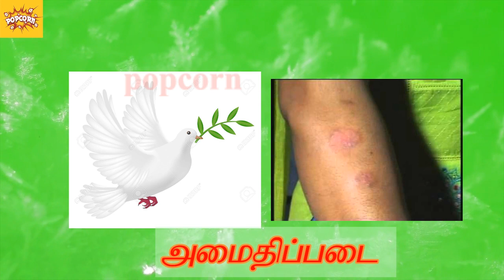யோசிக்க வைக்கும் குறிப்புக்கள் ஆர்வத்தினை அதிகரிக்கும் விடைகள் !